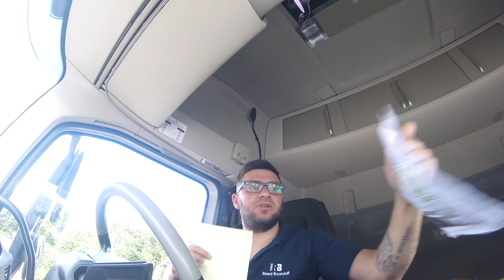truckereala188 - AM CAZUT DIN CAMION